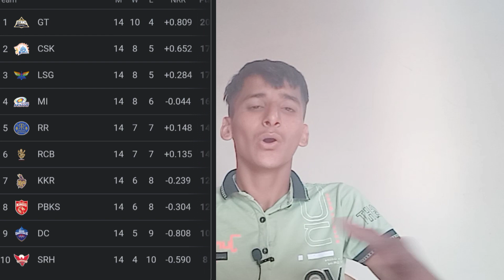IPL2023:CSK vs GT Qualifier1 || Gt vs Csk Playing 11, H2H, Full prediction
🔥तो दोस्तो यह है हमारा youtube channel विशेष की क्रिकेट इन्फ़ो.तो अगर आपको भी हर रोज क्रिकेट से जुड़ी खबरें चाहिए तो subscribe किजीये हमारा youtube channel विशेष की क्रिकेट इन्फ़ो.

✴So Guys This is our YouTube channel Vishesh kii CRIC INFO.

विडियो देखने के विए धनयवाद

Your search:-
1.My cricket production
2.rj raunac
3.rj raunac no po
4.Dr.cric point
5.Cricket superfans